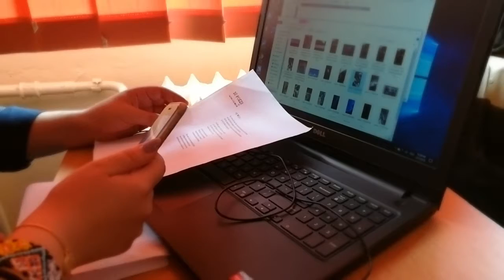Literatură & Transmedia, Colegiul Național Elena Cuza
Workshop-urile Literatură & Transmedia – Colegiul National Elena Cuza